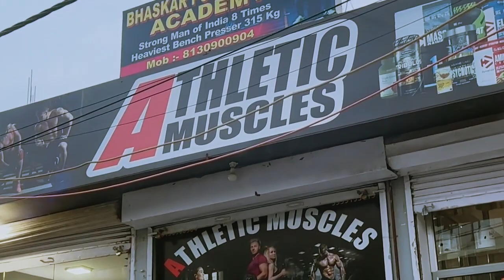How to choose an equipped costume / 12 days left for Nationals | Bhaskar Powerlifting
Hello guys this was my light training in equipped as I am trying to getting more habitual in costume in DEADLIFT so that there is no weak point left this time 🕰️
Also I've told how to pick costumes for lifting in this one!!

Video edited by - samagra_singh9